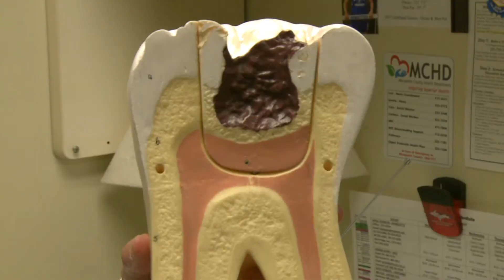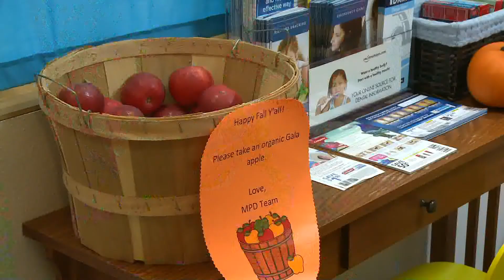Dental health professionals give tips to take care of your teeth at Halloween